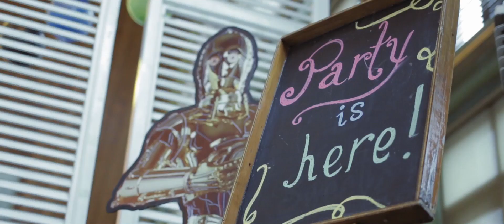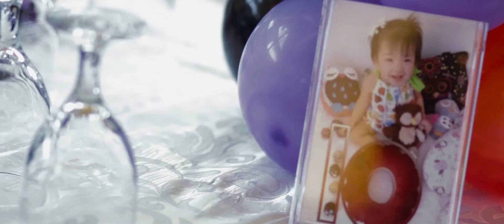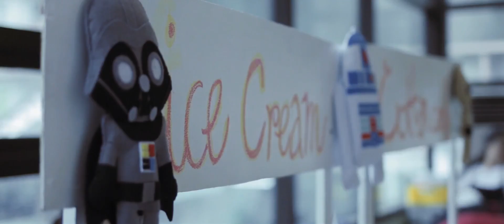Margot's 1st Birthday Highlights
Camera:
Omar Arsenal
Anaya Go

Editor:
Omar Arsenal

Location:
Pinecrest Midrise Condominium, Aurora Blvd, New Manila, Quezon City, Metro Manila, Philippines

Equipment:
Canon 70D
EF 35mm f/2.0 IS USM
EF 85mm f/1.8 USM